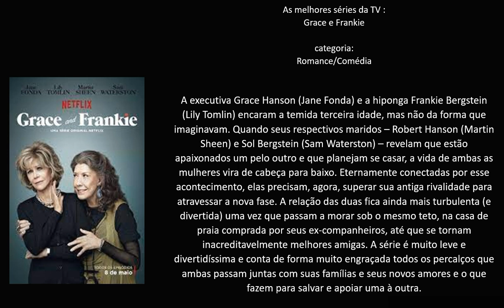As melhores séries da TV : Grace e Frankie